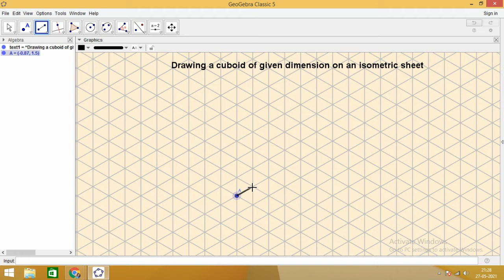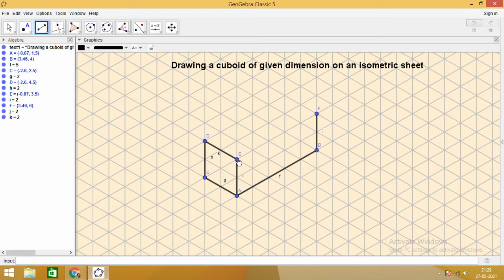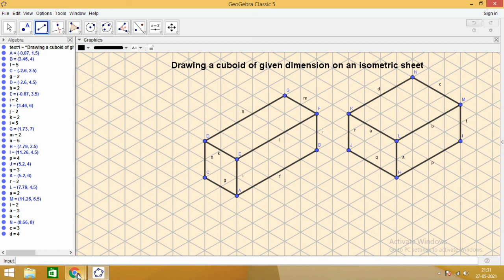How to draw a cuboid on an isometric paper| Interactive Mathematics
How to Draw 3-D Rectangular Prisms on Isometric Dot Paper
In this video we will learn to draw a cuboid on an isometric paper.